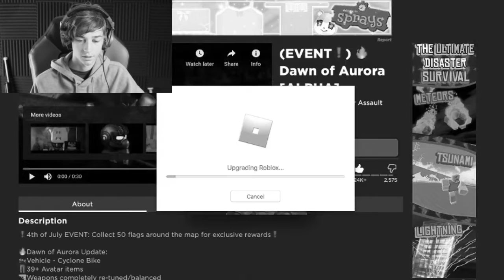Dawn Of Aurora Gaming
welcome all to my roblox episode! today we explore the grand city of arura, find flags, and rob a bank!